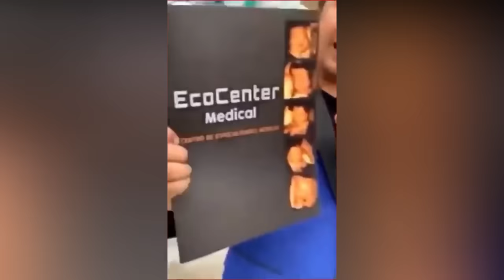KEPERGOK GENJ0T ADIK IPAR! 7 MOMEN GILA PERSELINGKUHAN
DALAM SEBUAH HUBUNGAN ADA YANG BERJALAN DENGAN BAIK NAMUN ADA JUGA YANG DIWARNAI DENGAN PERSELINGKUHAN. PERSELINGKUHAN TENTU SUATU HAL YANG MENYAKITKAN, APALAGI TERBONGKAR DAN TERTANGKAP KAMERA PASTI SANGAT MEMALUKAN. SEPERTI VIDEO-VIDEO BERIKUT INI, ADA YANG KEPERGOK SEDANG GENJOT ADIK IPAR, MEMBONGKAR PERSELINGKUHAN ISTRI SAAT SYUKURAN KEHAMILANNYA, HINGGA KETAHUAN SELINGKUH DAN KABUR LEWAT JENDELA APARTEMEN. AGAR LEBIH SPESIFIK DAN JELASNYA, BERIKUT 7 MOMEN GILA PERSELINGKUHAN YANG TEREKAM KAMERA.